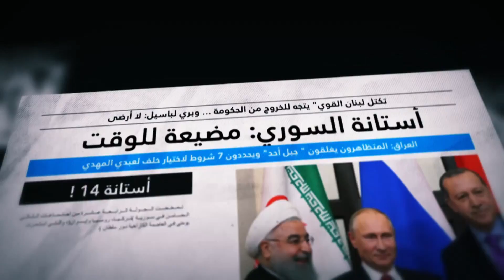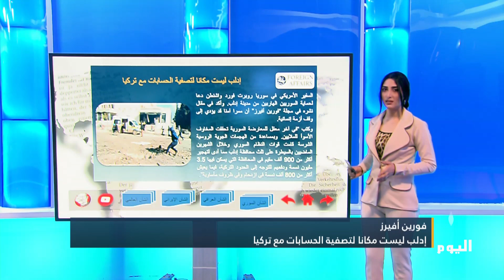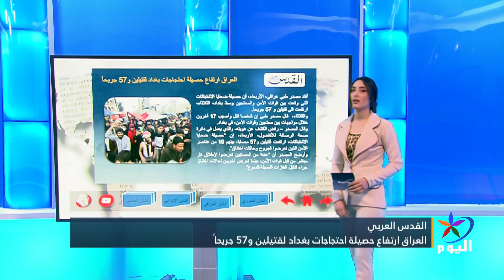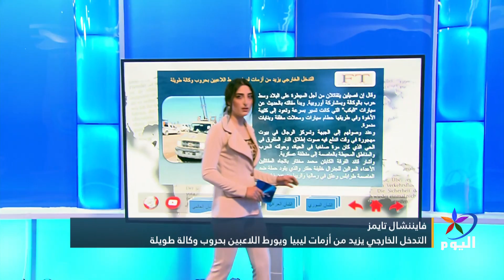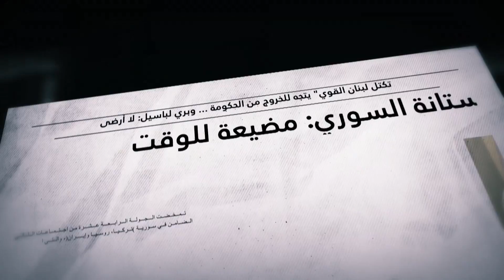أبرز وأهم ما جاء في الصحف العربية والعالمية لهذا اليوم 26_2_2020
فورين أفيرز: إدلب ليست مكانا لتصفية الحسابات مع تركيا
نيزافيسيمايا غازيتا: روسيا وتركيا لن تتفقا وحدهما بخصوص إدلب
القدس العربي: إيران تدعو إلى تعاون إقليمي لمكافحة كورونا
العربي الجديد: قتيلان وعشرات الجرحى بصدامات بين الأمن ومتظاهرين في بغداد